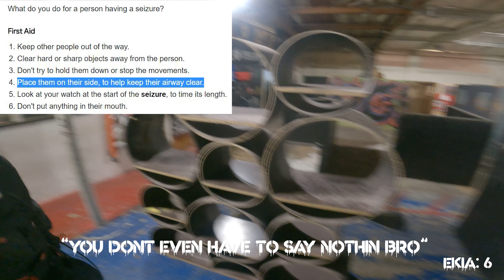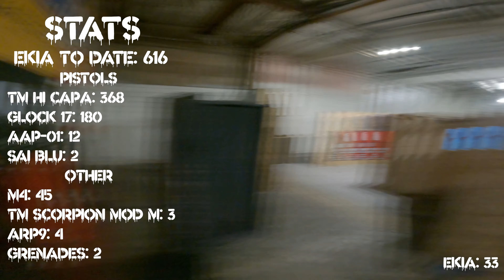DAY 24 FREE4ALL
First horn scatter second horn shoot